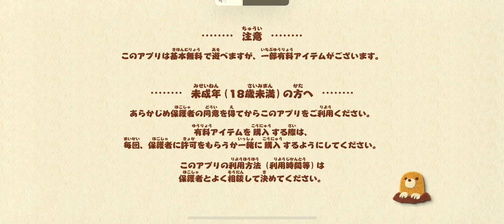とらべる島のにゃんこ ダウンロードしてみてにゃ